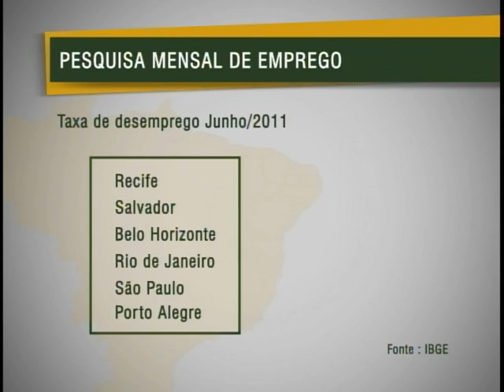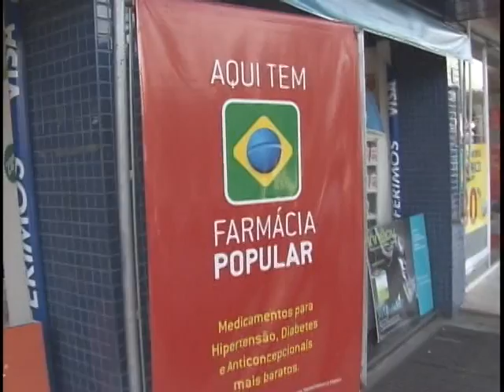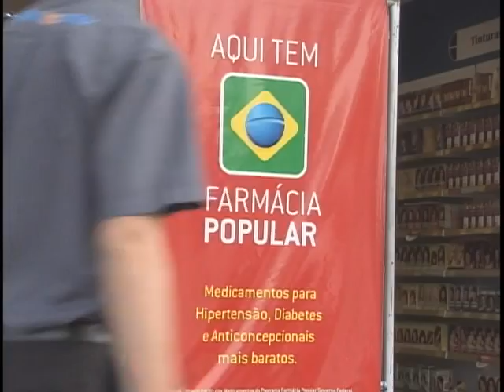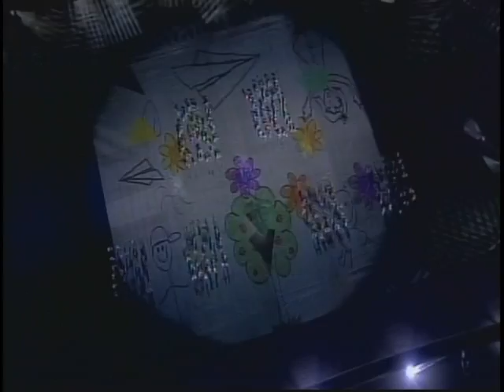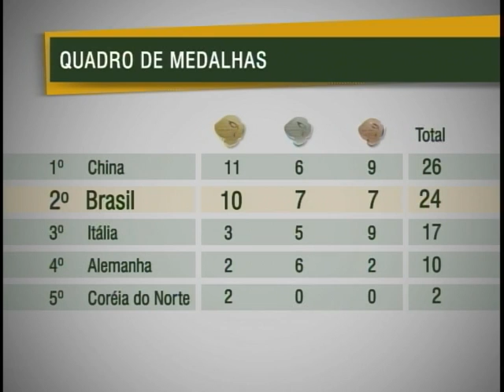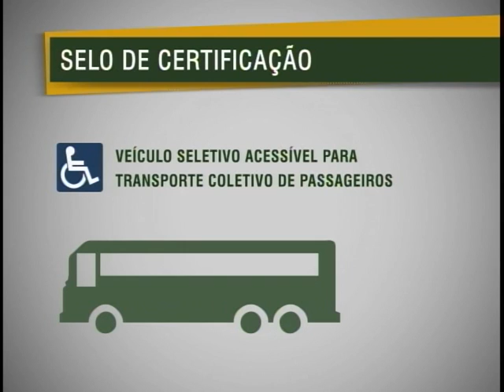Jornal NBR NOTÍCIAS na íntegra - 19 de julho de 2011